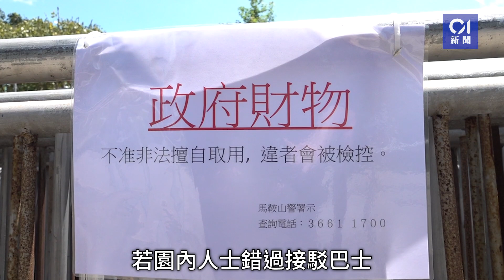回歸25周年｜科學園30日辦活動 下午2時「封園」 員工「清零」| 01新聞